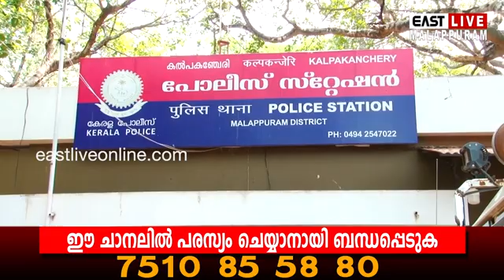ഇൻസ്റ്റാഗ്രാമിൽ പരിചയപ്പെട്ട വിദ്യാർത്ഥിനിക്ക് മയക്കുമരുന്ന് നൽകി പീഡനം